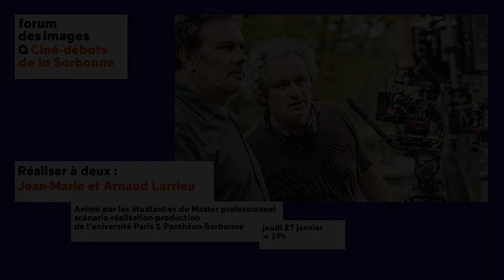Réaliser à deux : Jean-Marie et Arnaud Larrieu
Animé par les étudiant·es du Master professionnel scénario-réalisation-production de l’université Paris 1 Panthéon-Sorbonne

Le goût du cinéma leur vient d’un grand-père pyrénéen qui tournait des films de montagne. Complices et complémentaires, les frères Larrieu cosignent tous leurs longs métrages depuis Fin d’été (1999) jusqu’à Tralala (2021).

Séance enregistrée le jeudi 27 janvier 2022